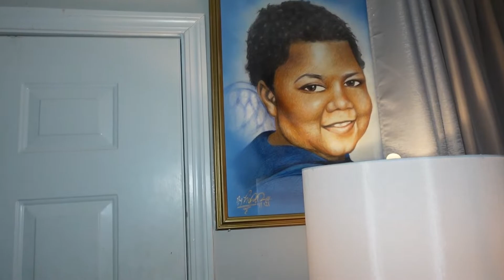IT'S THE MOST STRESSFUL TIME OF THE YEAR | Vlogmas 2022 Day 1